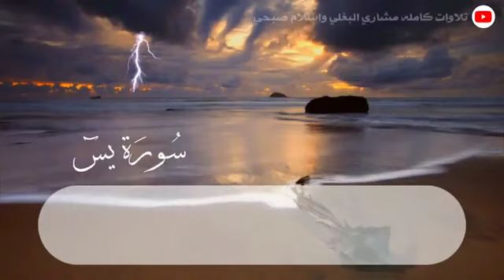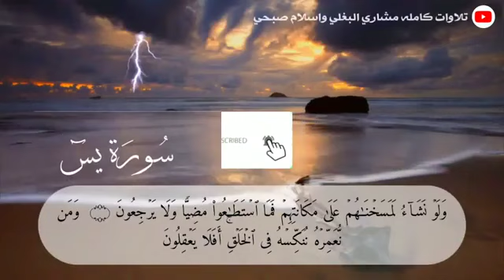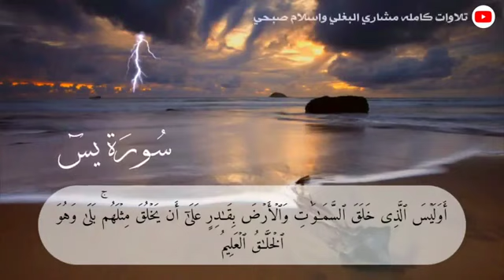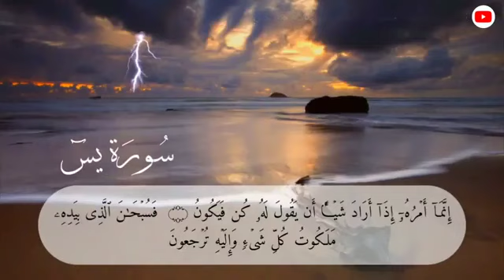سورة يس بصوت القارئ اسلام صبحي كاملة تلاوة جديدة لأجمل سور القران سورة يس